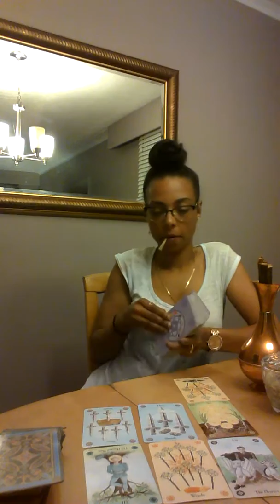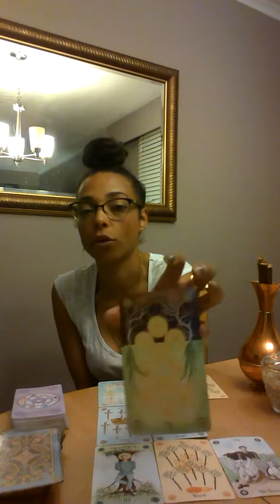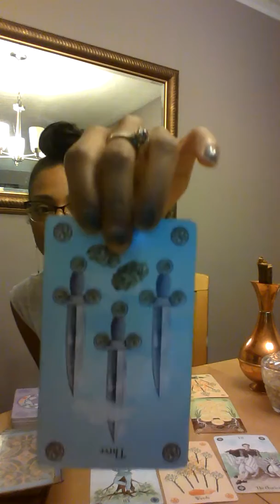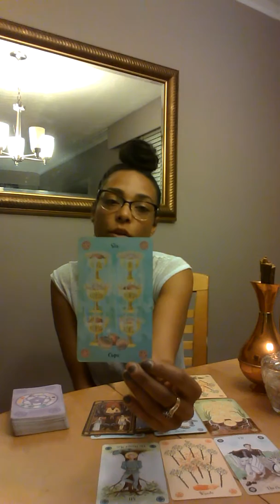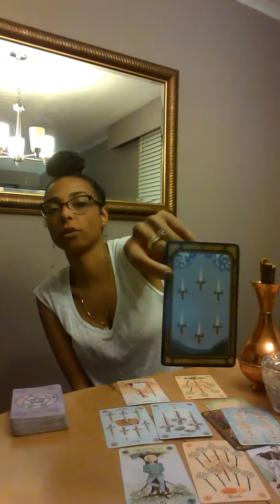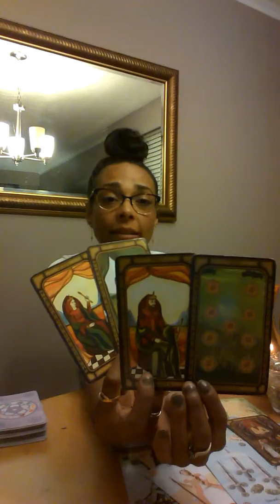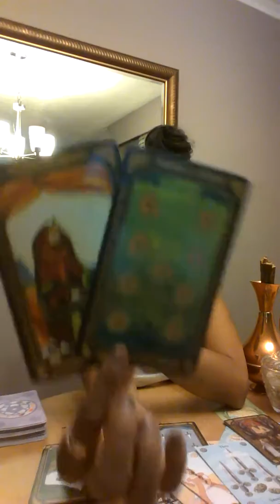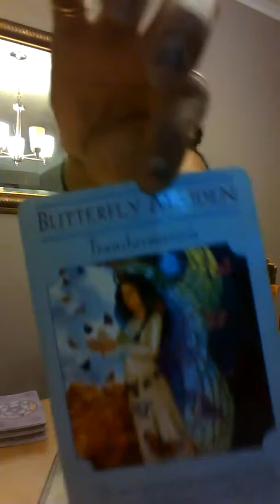Aries July 2018 - Tarot LOVE Reading - Be the change you want in your relationship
General Reading to come first week of July.

For a personal reading please email me @ - I do not accept money for my readings but I do ask you be patient and I'll get back in touch as soon as I can! :)